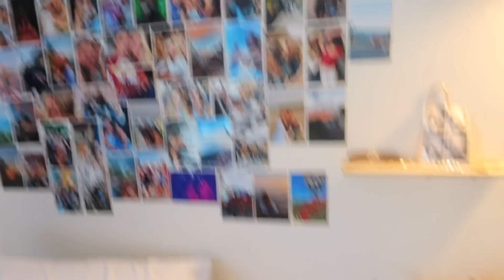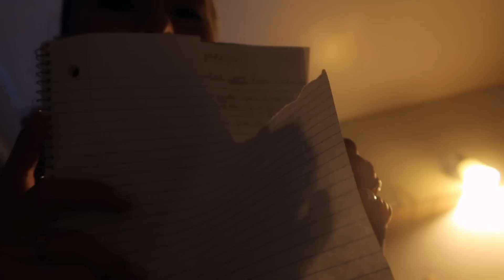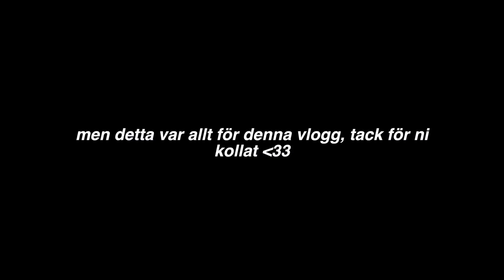FÖLJ MED PÅ MITT FÖRSTA COLLEGE FOOTBALL GAME + halloween fest